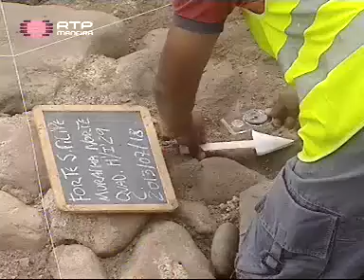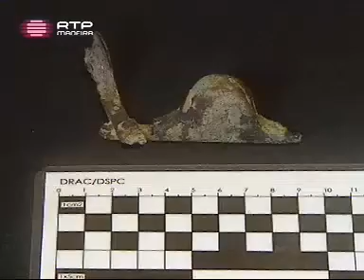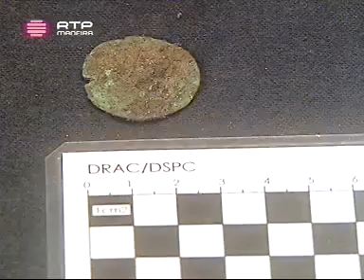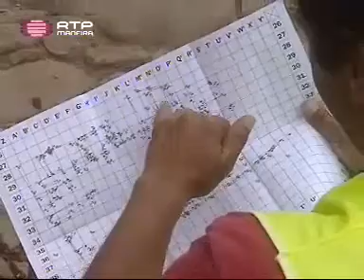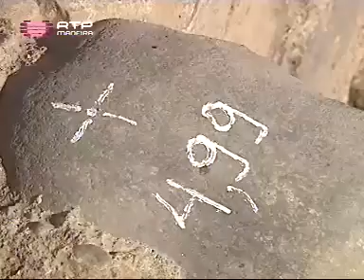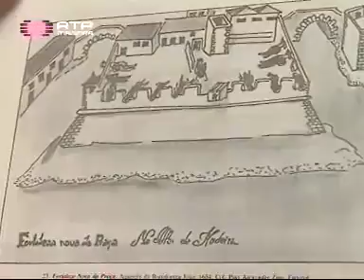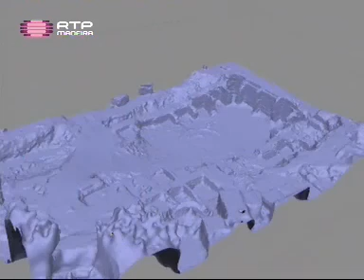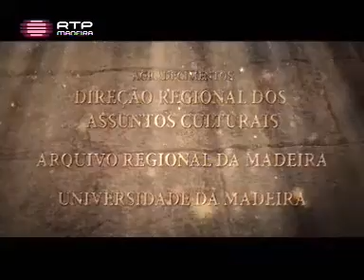Profissões - Arqueólogo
Episódio da Série Profissões da autoria RTP e publicado pela RTP Madeira a 21 de Agosto de 2013, sobre a profissão de Arqueólogo utilizando as ruínas de São Filipe como exemplo...